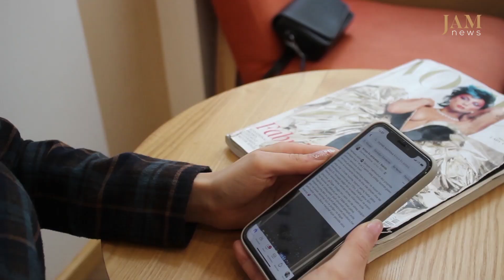“Bakıda tək qadına kirayə ev vermək istəmirlər”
23 yaşlı Zeynəb Kazımova oxumaq və ya işləmək üçün Azərbaycanın regionlarından paytaxta üz tutan və burada kirayə ev tapmaqda çətinlik çəkən minlərlə gənc qadından biridir. O hesab edir ki, bu çətinliklərin əsas səbəbi mentalitetdən gələn qəliblər və stereotiplərdir